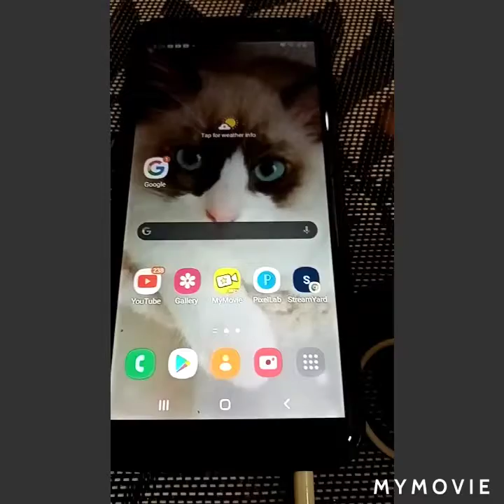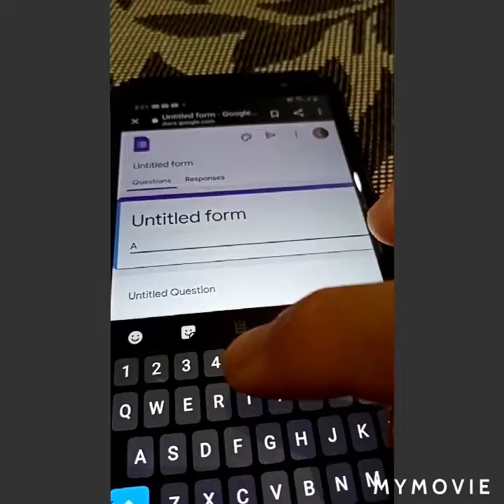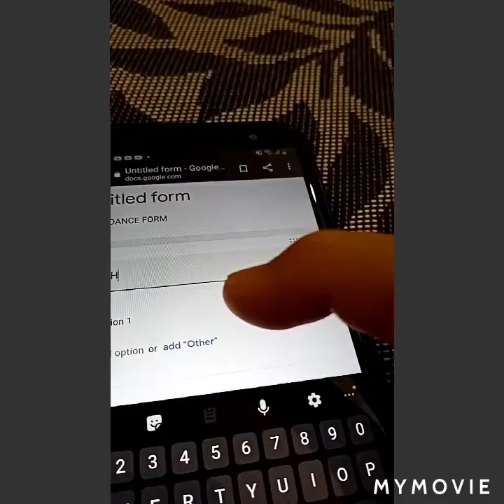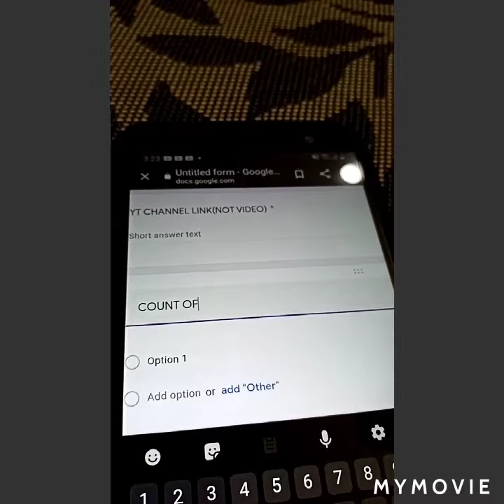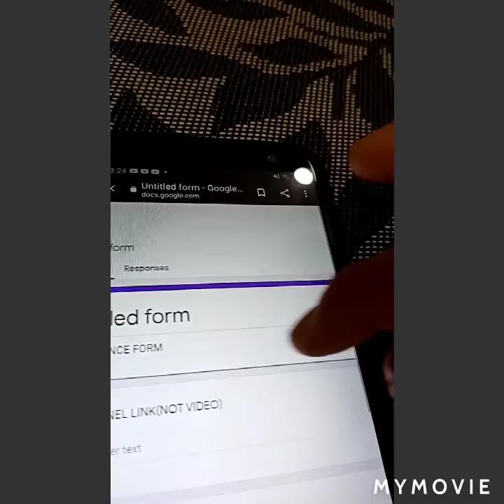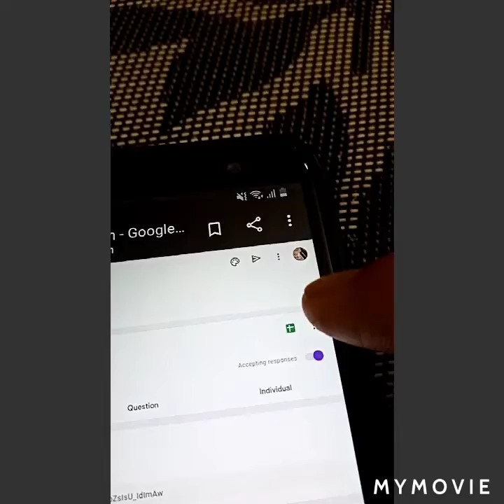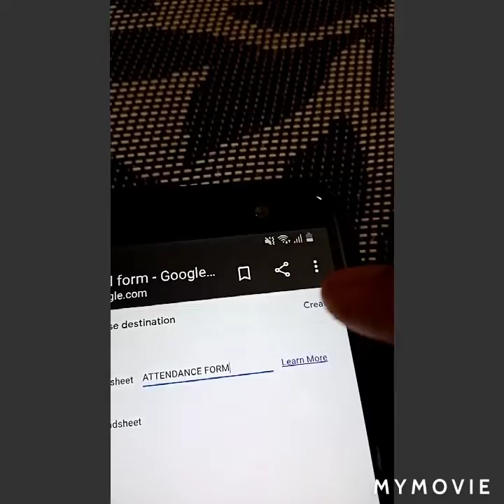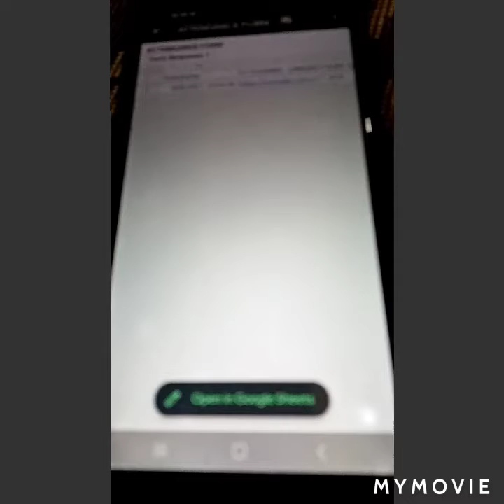ATTENDANCE FORM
easy way to make attendance#megvlogofw
attendance for LS

I will teach you guy's how to make attendance for your LS. The very easy way
God bless

I. G:
Marissa3903